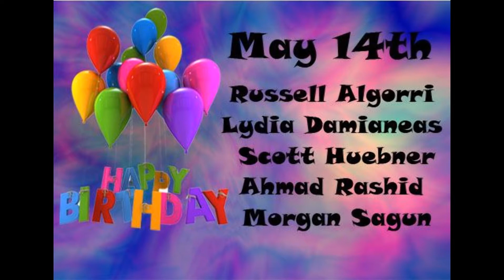May 14, Morning Announcements